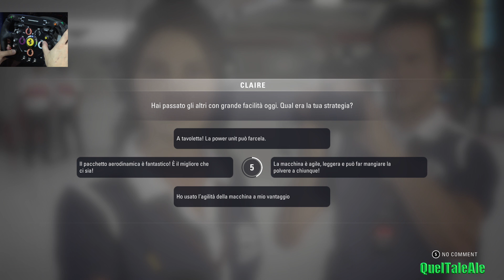GRAN PRESTAZIONE | F1 2018 - Gameplay ITA - T300 - Carriera #10 - GARA AUSTRIA